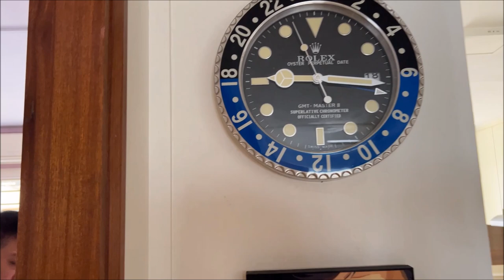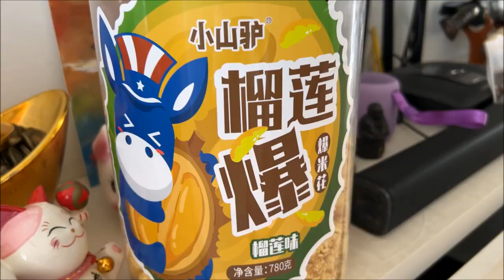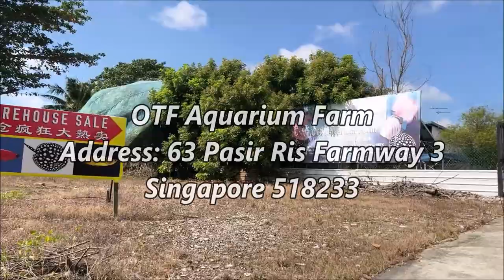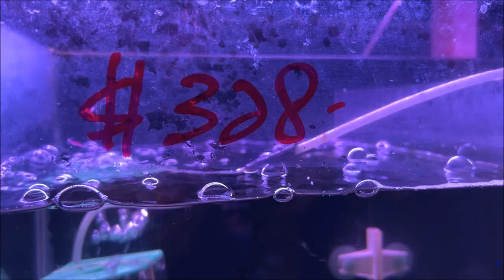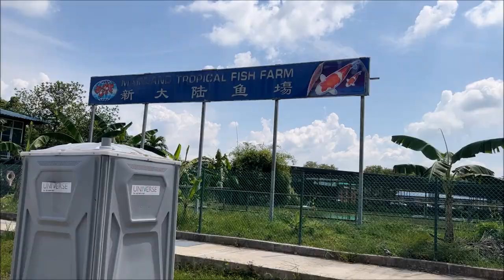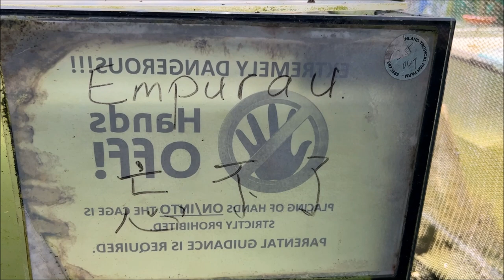LIOW VIDEO: Cycling To Fish Farm 骑自行车逛鱼场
My last Fish Video was made/uploaded one year ago (14 May 2021). As I promised before : 'A fish video will be made if I went to visit a fish shop/farm again'. This video is a bit long as we visited 3 different fish farms. Additionally, I have added in some footages of Mr Neo's house for his memory sake (He's going to shift to a new house soon). I hope you don't fall asleep while watching this LONG video :)